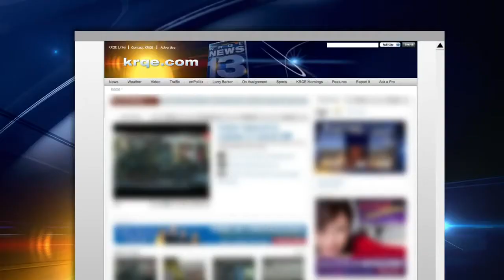NMPS to use Nixle Alerts